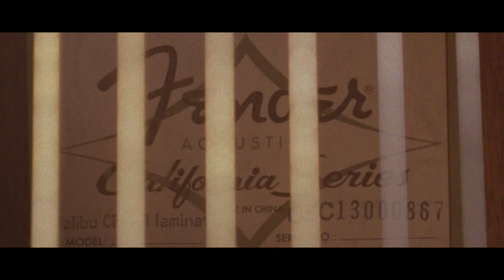Video Blue - Dogged Animals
Track taken from the debut album, 'Love Scenes'.
Written, recorded and produced by Jim O'Donoghue Martin at home in Hackney, London.